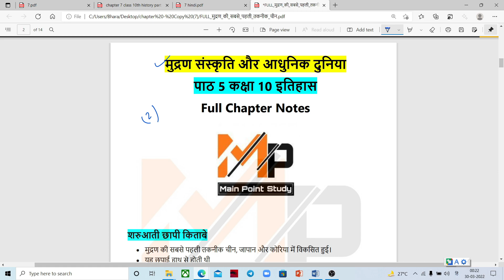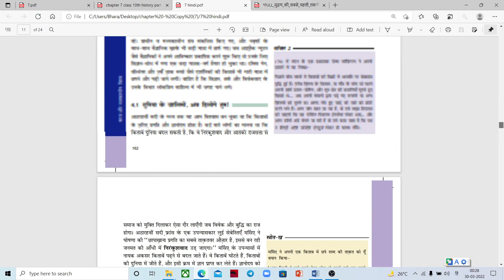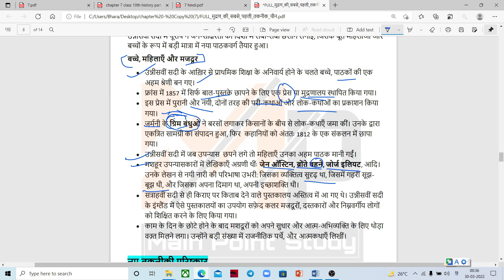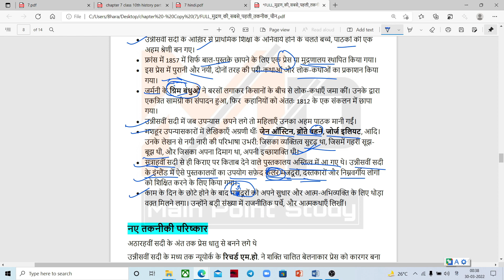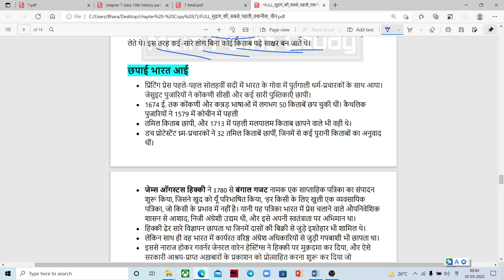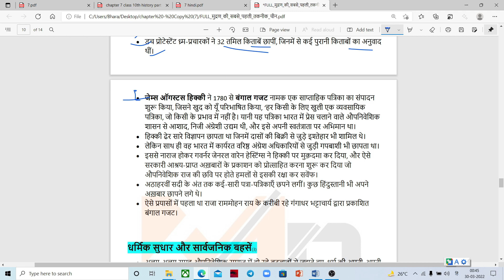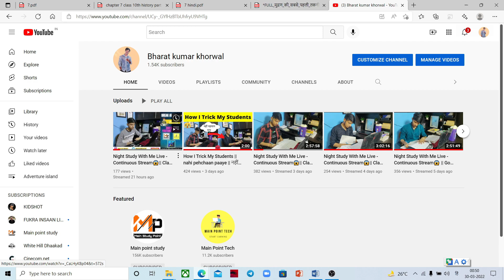मुद्रण संस्कृति और आधुनिक दुनिया पाठ 5 कक्षा 10 इतिहास हिंदी में Ch-5 Class 10 History PART 2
Hello All
So, In this video we cover मुद्रण संस्कृति और आधुनिक दुनिया पाठ 5 कक्षा 10 इतिहास हिंदी में according to subjective exam pattern of term 2 this is the Print Culture and the modern world class 10 in hindi and we cover this chapter with notes and you can also download the notes of this chapter from main point study (webiste) this is the first part of the chapter print culture and the modern world with notes
we also cover this chapter for hindi medium students means
मुद्रण संस्कृति और आधुनिक दुनिया पाठ 5 कक्षा 10 इतिहास हिंदी
mudran sanskriti or adhunik duniya
mudran sanskriti or adhunik duniya class 10 notes

baaki aapko video acchi lagi ho to like karna kuch suggestion ho to comment karna
and thank you for 100k
अब 200k की बारी है

website par aapko notes and MCQs mil jaayenge har chapter ke
directly search main point study on google aapko website mil jaayegi waha se aap notes download kar sakte ho

baaki chapter ke MCQs ,PYQs and Chapter Explanation with notes ki video description me given hai

MCQs

Chapter Explanation with notes

Previous Year Question (Subjective) /Most important questions